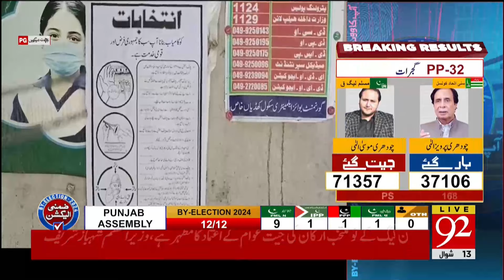Big News | Torture on PTI Workers | By-Elections 2024 | Latest Breaking News | 92NewsHD